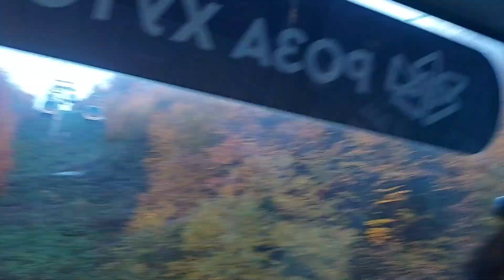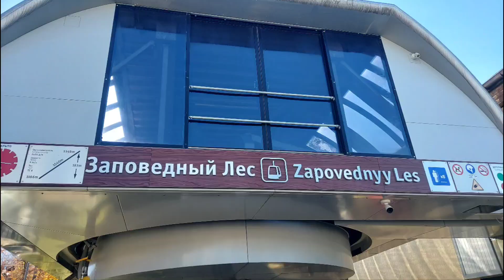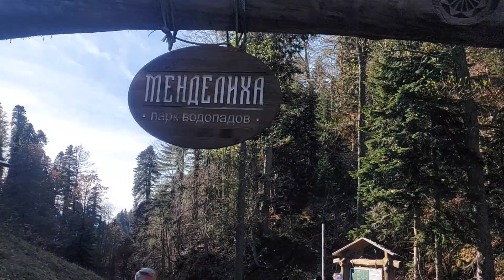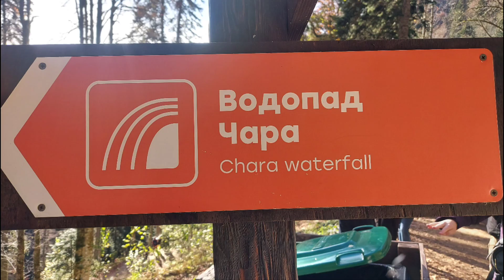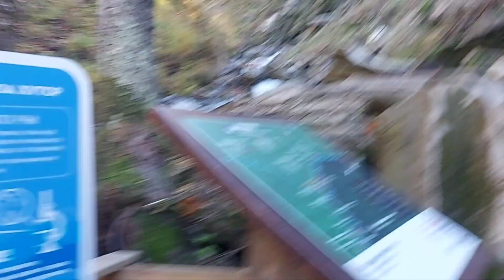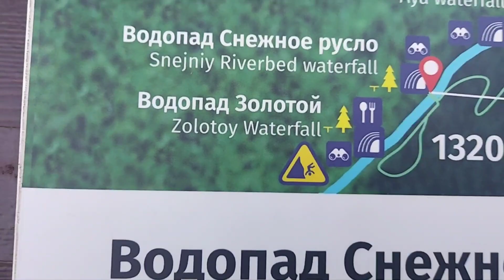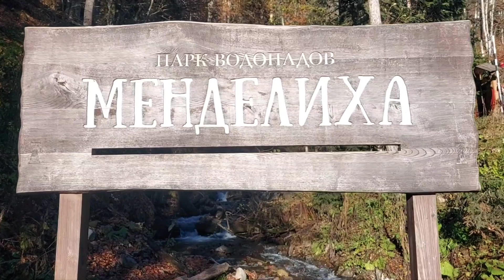Роза Хутор. Канатная дорога.Пик Роза 2320 м. 6.11.22 г.